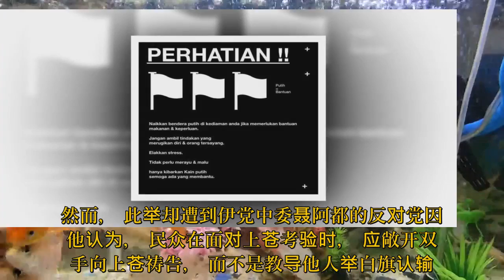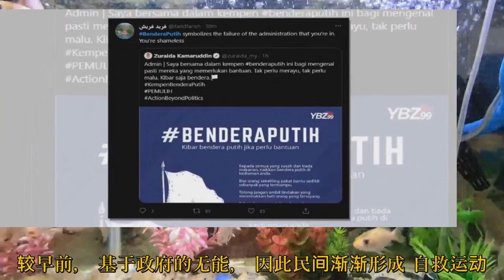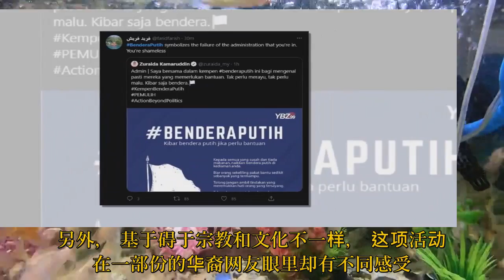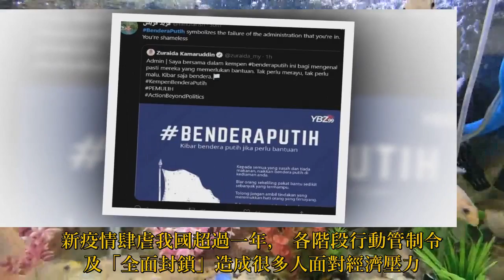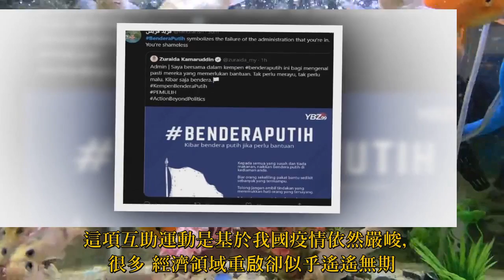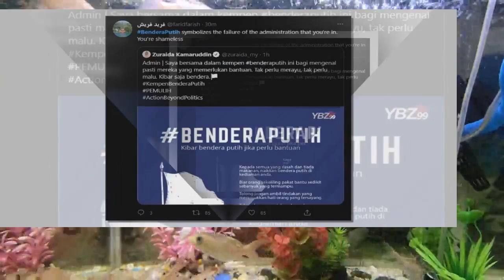后门伊党又出来唯恐天下不乱了！大家认同他吗？有困难就等上帝打救而不是自救？！他今天有话对大马人民说…